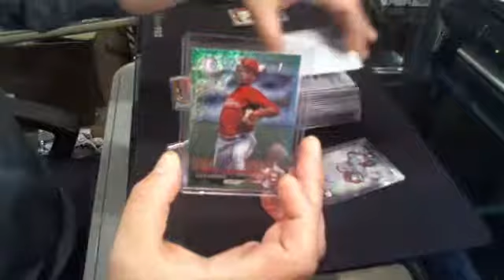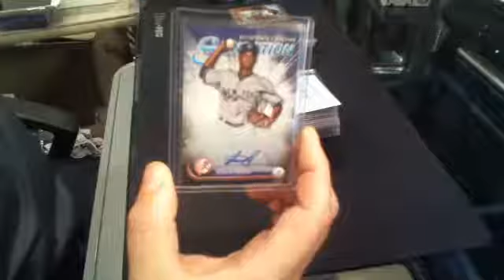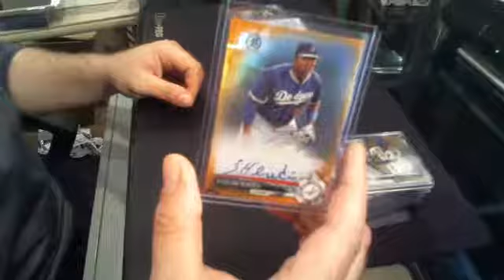2017 Bowman Chrome Baseball team break #3 RECAP - ebay ended 10/8/2017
2017 Bowman Chrome Baseball team break #3 RECAP - ebay ended 10/8/2017 - Captured Live on Ustream